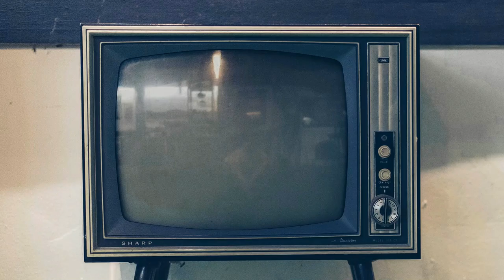4x4 OFFROAD Kia Bongo 3 Single Cab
📍 𝐉𝐌 𝐂𝐀𝐑 𝐓𝐑𝐀𝐃𝐈𝐍𝐆
𝘈𝘥𝘥𝘳𝘦𝘴𝘴: Libby Road, Bago Gallera, Davao city

📍 𝐒𝐇𝐈𝐍-𝐉𝐎𝐍𝐆 𝐂𝐀𝐑 𝐃𝐈𝐒𝐏𝐋𝐀𝐘 𝐂𝐄𝐍𝐓𝐄𝐑
𝘈𝘥𝘥𝘳𝘦𝘴𝘴: Ortega Village, Bypass Rd Bangkal, Davao City

✲ ❝ 𝐚𝐛𝐨𝐮𝐭 𝐮𝐬 ❞✲

Specifics:
☆ Fully recon
☆ Air-conditioned
☆ Working stereo
☆ Complete LTO papers
☆ 1-month warranty

✲ ❝ 𝐦𝐮𝐬𝐢𝐜 𝐜𝐫𝐞𝐝𝐢𝐭𝐬 ❞✲

🎵 Music | "I Love U" by Panthurr